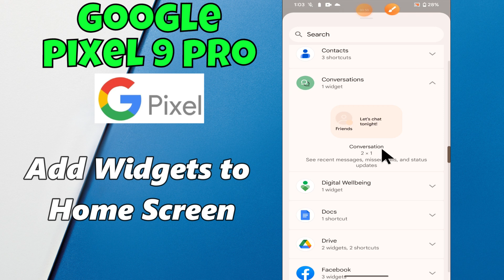How to Add Or Remove Home Screen Widgets in Google Pixel 9 Pro - Manage Widgets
in this video you will learn How to Add Or Remove Home Screen Widgets in Google Pixel 9 Pro - Manage Widgets